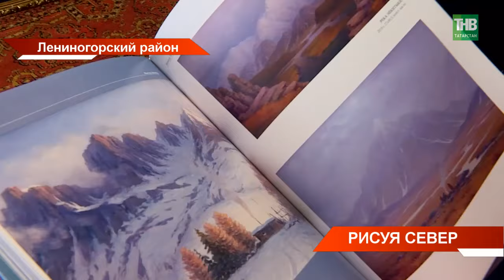"Романтик с берегов Шешмы": художник из Лениногорского района Мансур Закиров о своем пути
→ «Романтик с берегов Шешмы, который сумел запечатлеть бескрайнюю красоту российского Севера». Так коллеги отзываются о знаменитом художнике из Лениногорского района Мансуре Закирове. Картины пишет до сих пор. Эскиз одной из них создал на глазах у нашей съёмочной группы. Мансура Закирова еще знают, как путешественника - объездил страну от юга до самого севера. 20 лет прожил на Чукотке. В его полотнах - признание любви суровой, сдержанной красоте русского севера, которая ответила взаимностью на признание художника.

Координаты:
☎ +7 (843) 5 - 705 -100